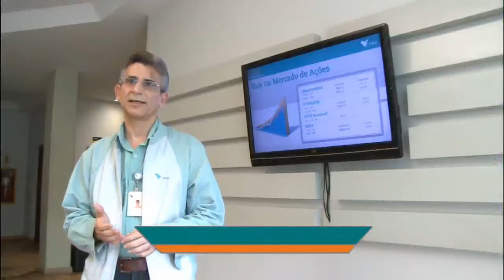DEPOIMENTOS FINAL ok